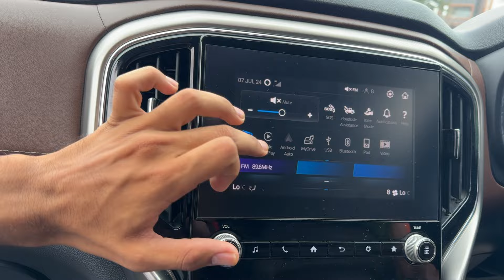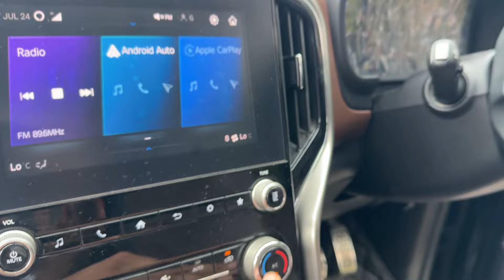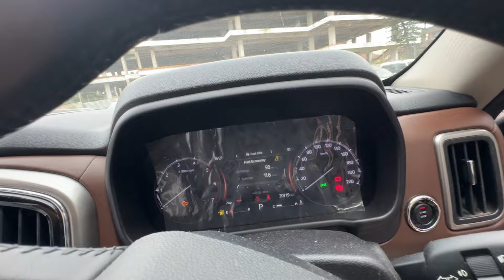New Mahindra Scorpio N Z8 L | Scorpio 2024 | Detailed Review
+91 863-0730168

Mahindra has launched the much-awaited Scorpio N at a starting price of Rs 13.60 lakh, going up to Rs 24.54 lakh. Do note that this pricing is only for the manual transmission variants, with the pricing for the automatic and four wheel drive versions to be announced soon. The new Mahindra Scorpio N gets five trims - Z2, Z4, Z6, Z8, and Z8L (where 'L' stands for luxury pack, similar to the XUV700).

Mahindra Scorpio N Top Model Z8 Luxury |
Scorpio-N Real-life Review |

Scorpio N Top Model 2024 - Best 7 Seater in India

All New Mahindra ScorpioN apne Segment ki behtreen 7 Seater Suv Car hai Is Video me ScorpioN ke Top Model Z8 Luxury ka Review Video dikhaya gya hai Jisme Car ke Features Interior and Exterior ko cover kiya gya hai Ye car apko Petrol and Diesel dono Engine options ke sath Manual and Automatic dono Transmission me dekhne ko mil jati hai Mahindra ScorpioN..!

Scorpio N compares vs Tata Safari, Mahindra XUV700, MG Hector Plus and Hyundai Alcazar.

Variant options of Scorpio N 2023 are Z2, Z4, Z6, Z8, Z8 L. The SUV is available with 4x4 option as well.

We just drove the all-new Mahindra Scorpio 4WD and RWD. The SUV has been launched at a starting price of Rs 13.60 lakh, ex-showroom. The new model comes with lots of new features. In this video, we will talk about its negatives and positives.

Scorpio N Top Model 2024 walkaround with on road price, mileage, engine specs, and all other details are covered in this video.

Mahindra Scorpio-N 2024 Z8 L Top Model | Black Colour Interior Exterior Features Price Review

In this video I have shown Mahindra Scorpio-N 2024 Z8 L Top Model | Black Colour Interior Exterior Features Price Review

Mahindra Scorpio N 2024 Hindi review

Mahindra Scorpio N Top Model 2024
Mahindra Scorpio-N 2024
Mahindra Scorpio N Black Color 2024
Mahindra Scorpio N Z8 L 2024
Mahindra Scorpio-N Z8
2024 Mahindra Scorpio N price
2024 Mahindra Scorpio N dimensions
Scorpio N styling
Scorpio N boot space
Scorpio N interior
Scorpio N features
Scorpio N storage
Scorpio N features & safety
Scorpio N missing features
Scorpio N middle row space
Scorpio N third row space
Scorpio N engine options
Scorpio N diesel performance
Scorpio N diesel automatic
Scorpio N drive modes
Scorpio N braking
Scorpio N diesel refinement
Scorpio N handling
Scorpio N back seat comfort
Scorpio N ride quality
Scorpio N petrol performance
Scorpio N petrol handling
Scorpio N off-road
2024 Mahindra Scorpio N prices

2024 Mahindra Scorpio N review - Tough as ever but more sophisticated | First Drive